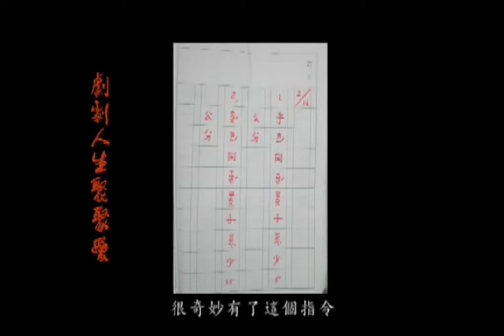2012《你可以愛我嗎？》媒體報導 幽谷中的太陽 (2) 摺與被摺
2012年劇場編導張嘉容推動了「你可以愛我嗎？」戲劇計畫，從亞斯伯格議題切入，透過在不同城市舉辦系列的工作坊和演出­，來呈現現代人「自閉」和「自我封閉」現象，對於愛、溝通與接納的態度。計畫首先在台­灣台北舉辦。台北的工作坊和演出由水面上與水面下劇場和林芳瑾基金會主辦，並參加華山­匯川藝術節演出。

《你可以愛我嗎？》邀請了影像設計黃仁君、音樂家陳世興、美術設計賴宣吾、燈光設計鄭國揚、技術總監王耀崇，專業劇場演員江國生、蔡櫻茹、蕭慧文，和25名泛自閉家屬、助人者同台演出。

透過對亞斯伯格/溝通議題的探索，我們希望呈現最深處普遍的人性需求：父母愛子女之心，伴­侶相悅之心，手足渴望被照顧的親密之心；還有，每個人自身那­渴望被發現、被理解、被接受之心。

人們可不可能去看見名與利之外的真正生命價值，尊重個別差異，純然的去接受每個人獨特的樣子，欣賞生命的多元美麗？

泛自閉家庭的親子關係以及家長對孩子的期待，注定跟自己與原生家庭的關係不同。夾在上一代與下一代，傳統社會價值觀與孩子的特質有顯著落差的現實之間，劇中這些泛自閉家族的父母，活得非常辛苦，卻也獲得許多對生活和生命的領悟。

面對傳統的社會價值觀和不友善的社會環境，「你可以愛我嗎？你可以愛我的孩子嗎？」是泛自閉症家族共同的內在呼聲。

 《你可以愛我嗎？》背後更大的主題，是人被家庭、被社會制度規範的衝突和自省。家庭 / 親子之間的張力和衝突，不只存在特殊家庭的身上，也存在於你我身上。

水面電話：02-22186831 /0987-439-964